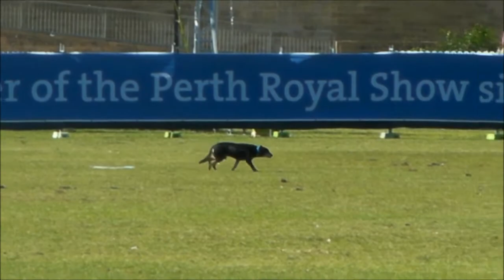Fleetfeet Axle Perth Royal Show 3 sheep September 30, 2013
Nine Year old Fleetfeet Axle is worked by Simon Leaning at the Perth Royal Show 3 Sheep arena trial. Axle scored an 82. Just prior to his run the Jet pack man did a flying demonstration and freaked poor Axle out a fair bit.